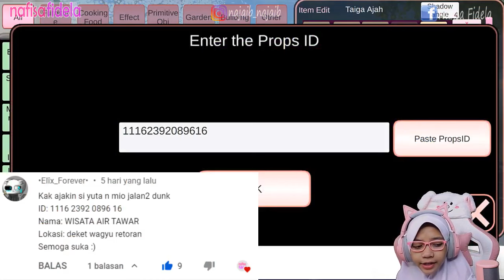PIKNIK BARENG EMAK - SAKURA SCHOOL SIMULATOR WISATA AIR TAWAR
Setelah selesai makan siang bareng,
si emak gaul yg mantan anak genk motor itu tidak mau pulang, malah ingin jalan².
Akhirnya Taiga sbg calon menantu yg baik mengajak si emak ke wisata air yg isinya banyak sekali ikan aneh.
Tapi betapa terkejutnya Taiga Saat ketemu dgn
Natsu wanita yg tergila-gila sama taiga di kandang kura-kura
Simak kelucuannya di video ini ya guys

Halo
Di channel ini, aku akan membuat video:
- Gaming

amin 🙏

amin 🙏